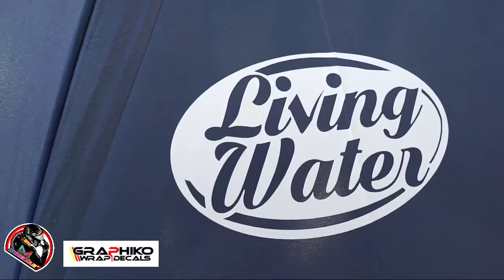DIY UMBRELLA PRINTING SET Up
Hello mga kadecals
Baka makatulong sa balak pasokin ang silkscreen printing.
basic na basic at madaling gawin.